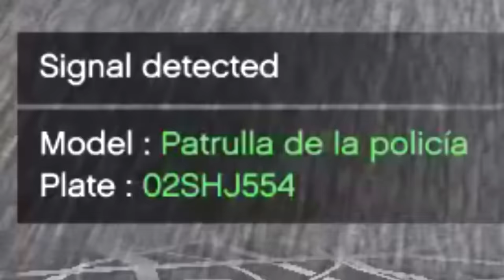ROBANDO TODOS los COCHES MILLONARIOS de GTA 5! 🚘💵 (Película)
GRAND THEFT AUTO V (GTA 5, GTA V): ROBANDO TODOS los COCHES MILLONARIOS de GTA 5! 🚘💵 (Película) Grand Theft Auto 5! Si quieres que suba más vídeos de Misterios y Curiosidades de este juego de Rockstar Games dale un buen like. Este juego trata de una aventura de acción de mundo abierto con multitud de misiones en la que encarnamos a tres personajes distintos: Trevor, Michael y Franklin. Like para más Creepypastas, retos a las 3:00 AM, Momentos Divertidos, Mods, Trolleos en GTA 5 y más!!